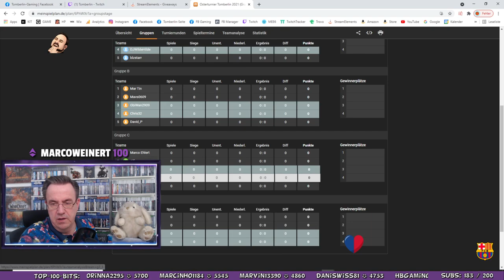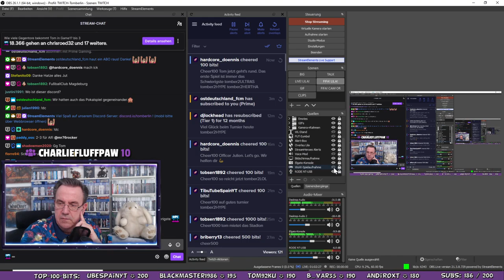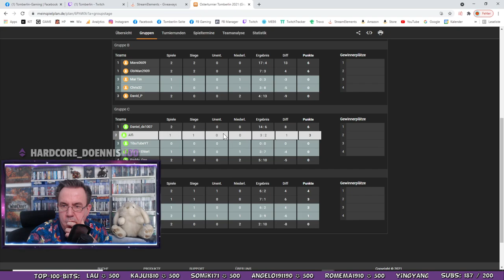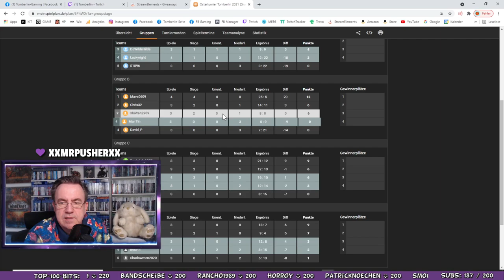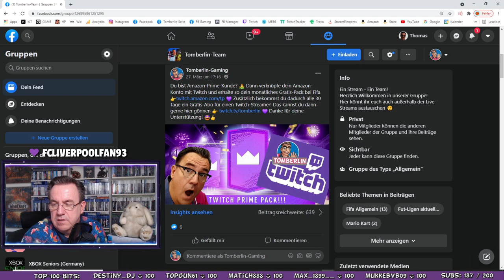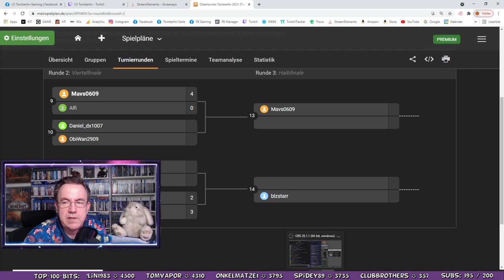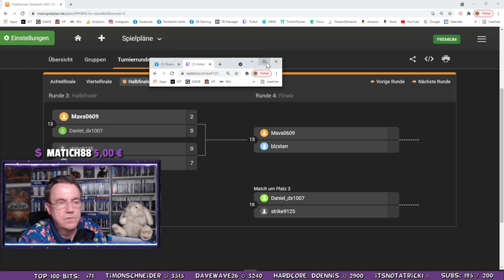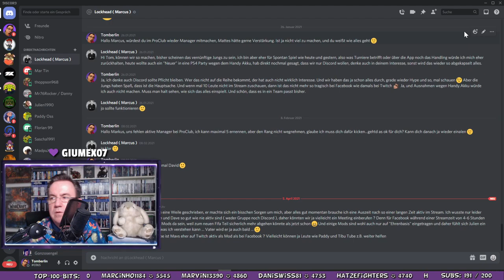FIFA 21 | Tomberlin-Oster-Cup | Sub-Turnier | Archiv-Stream (05.04.2021)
* Amazon-Werbelinks:
Der Betreiber dieser Seite ist Mitglied im "Amazon Influencer Program". Es werden gelegentlich Links zur Seite von Amazon.de sowie zum Influencer-Store eingebunden, an denen über Werbekostenerstattung Geld verdient werden kann. Der Kaufpreis wird dadurch nicht beeinflusst. Beim Klick auf Werbelinks von Amazon gelangen Sie zu Amazon und dort gelten die Geschäftsbedingungen und die Richtlinien zur Datenverarbeitung von Amazon. Weitere Informationen zur Datennutzung durch Amazon erhalten Sie in der Datenschutzerklärung von Amazon.

** Instant Gaming-Werbelinks:
Der Betreiber dieser Seite nimmt am Partnerprogramm von Instant Gaming teil. Es werden gelegentlich Links zur Seite von Instant Gaming eingebunden, an denen über Werbekostenerstattung Geld verdient werden kann. Der Kaufpreis wird dadurch nicht beeinflusst. Beim Klick auf diese Werbelinks gelangen Sie zu Instant Gaming und dort gelten die Geschäftsbedingungen und die Richtlinien zur Datenverarbeitung von Instant Gaming: